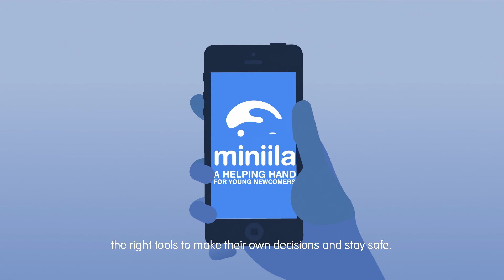Miniila app launch